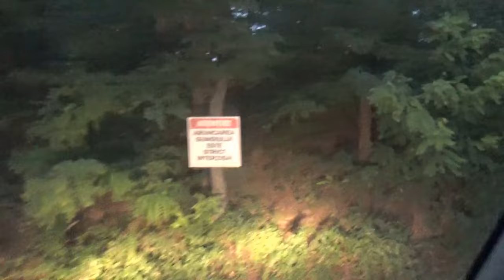PESCUIT STATIONAR PE BALTA SINESTI 1 -19,20.09.2024